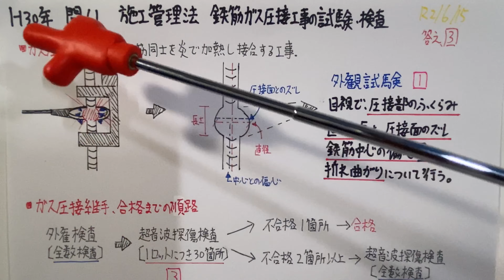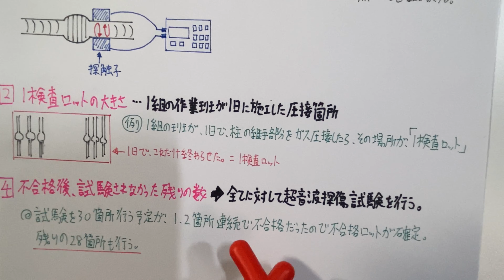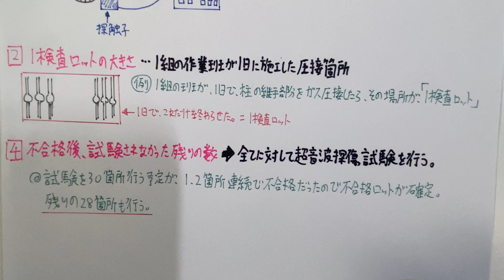【2018年(平成30年) 問61番 鉄筋ガス圧接工事 品質管理検査・試験/品質管理 第4章 施工管理法】1級建築施工管理技士 過去問 解説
〔No61〕鉄筋のガス圧接工事の試験及び検査に関する記述として、最も不適当なものはどれか。
1.外観検査は、圧接部のふくらみの直径及び長さ、鉄筋中心軸の偏心量、折曲がりなどにつ いて行った。
2.超音波探傷試験における抜取検査ロットの大きさは、1組の作業班が1日に施工した圧接 箇所とした。
3.超音波探傷試験の抜取検査は、1検査ロットに対して無作為に3か所抽出して行った。
4.超音波探傷試験による抜取検査で不合格となったロットについては、試験されていない残り全数に対して超音波探傷試験を行った。